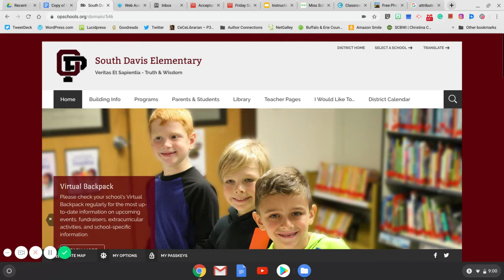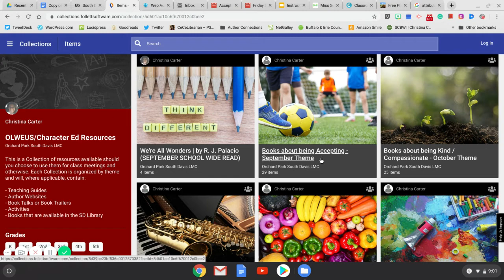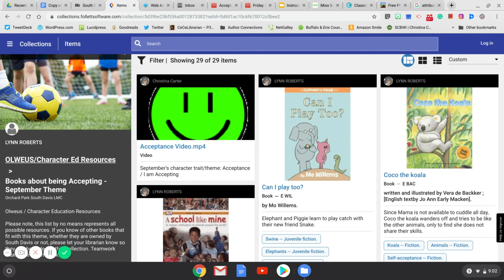Accessing Collections - OLWEUS Character Ed Resources